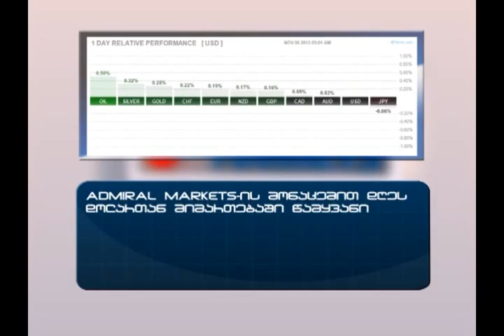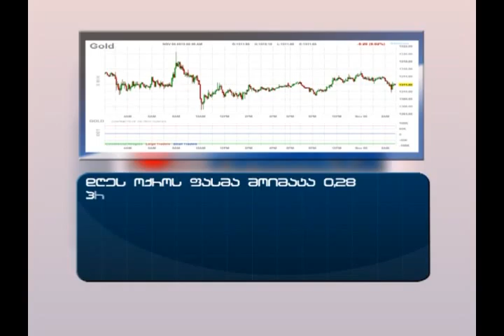15 საათიანი - 06.11.13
15 საათიანი - 06.11.13